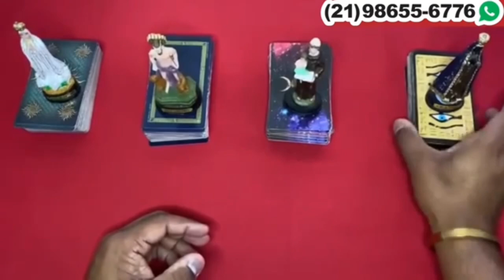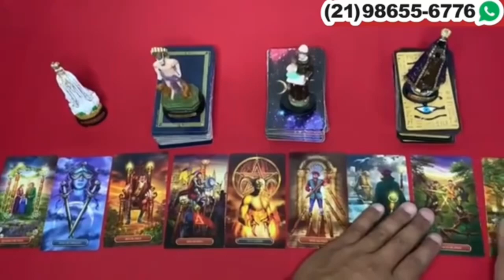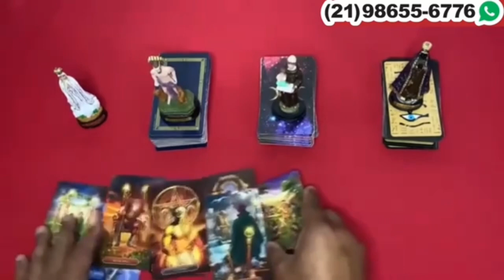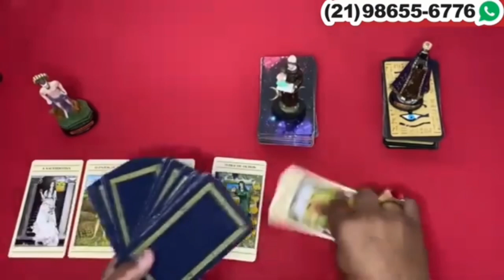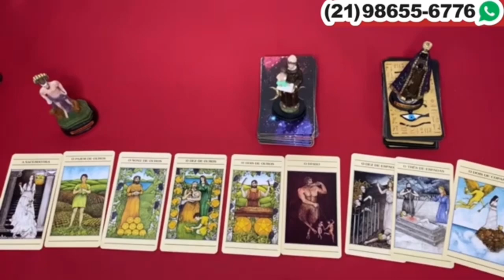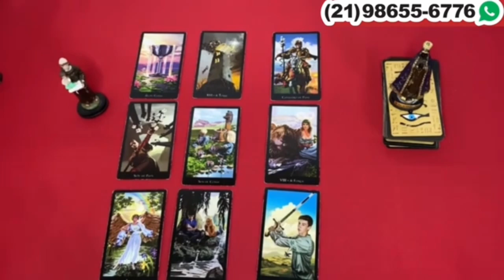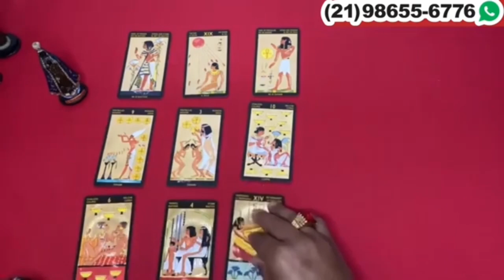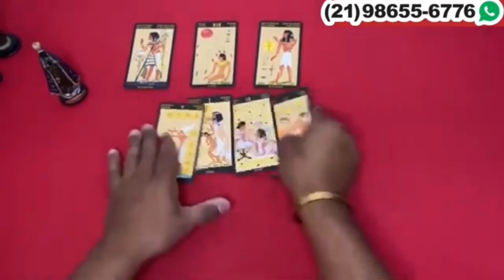Descubra Suas Respostas Com o Tarot Responde 🔮 | Leituras de tarot Diárias e Interativas